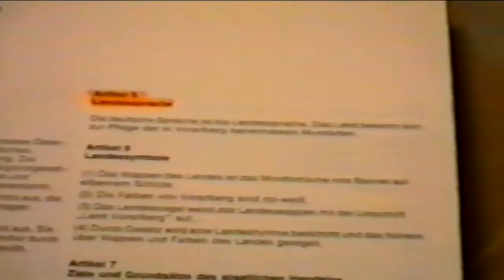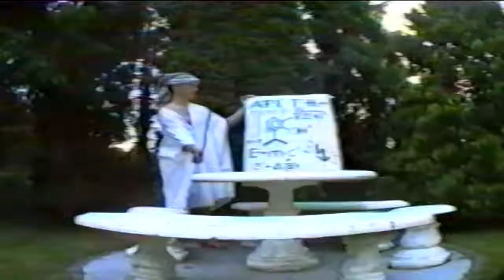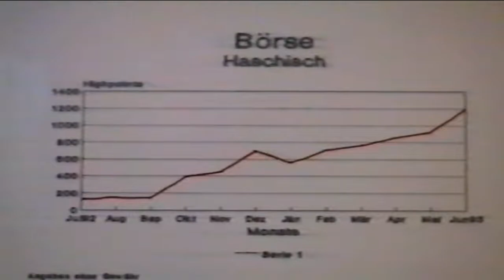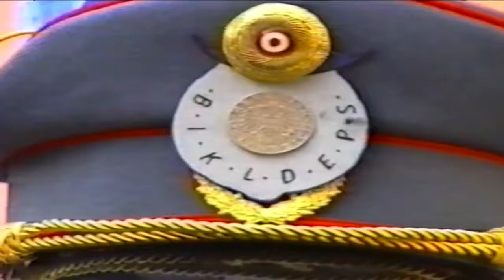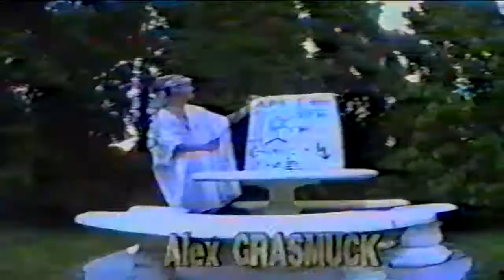Sonder Zeit Im Bild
Meine Abschlußarbeit beim Medienkundlichen Unilehrgang. Note: Sehr Gut! Mit dem damaligen ZIB Moderatorenpaar Ursula Stenzel und Klaus Edlinger. Wir hatten beim Dreh jede Menge Spaß.
Meine Coproduzenten: Jörg Bartusek, Alex Grassmuck und Roland Haubenhofer. Auch meine Gattin Andrea hat einen kurzen Auftritt im Film!